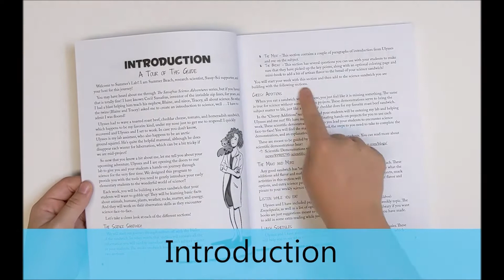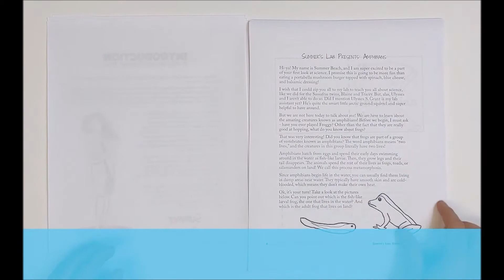Peek Inside Summer's Lab from Sassafras Science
Get a peek inside the Summer's Lab materials and see the additional resources that go with the program. In this early years science program by Elemental Science, Summer Beach of Sassafras Science fame introduces your students to the wonderful world of science!

The teacher guide has silly science-sandwich stories, hands-on science demonstrations, reading selections, and fun activities to help you introduce science to your students.

For your students, you can use either the student lab manual or the research notes.
- The student lab manual has customized weekly pages to use with your students, including the science story sheets, coloring pages, demonstration sheets, and activity pages.
- The research notes include the science story sheets and the mini-book templates for 8 different lapbooks.